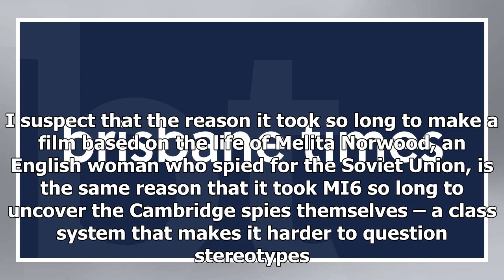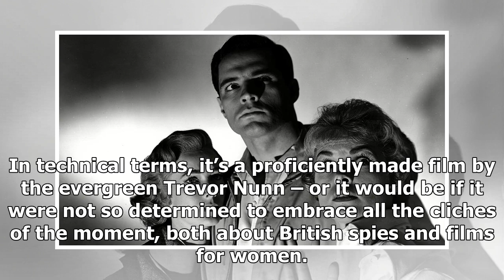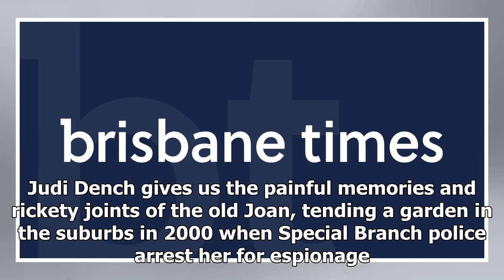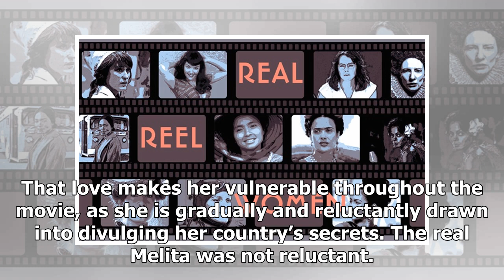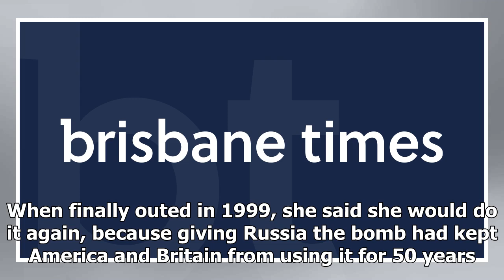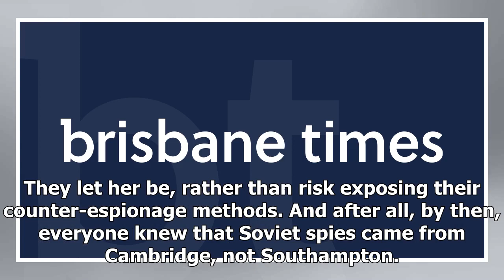Love-struck spy a paler, more palatable version of the real Red Joan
Rated M, 101 minutes3 starsLet me throw a bomb at the start. I suspect that the reason it took so long to make a film based on the life of Melita Norwood, an English woman who spied for the Soviet Union, is the same reason that it took MI6 so long to uncover the Cambridge spies themselves – a class ...